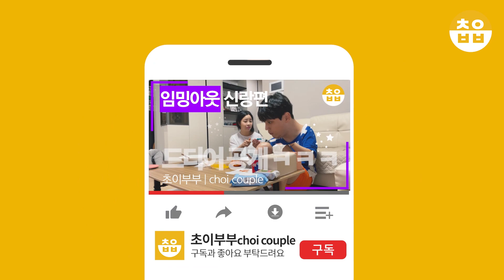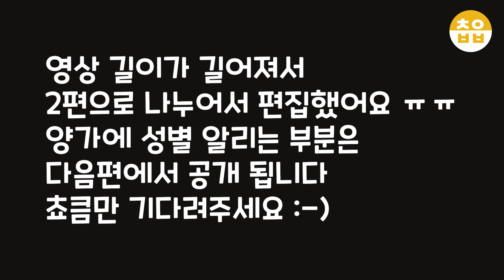(ENG)정기검진 아기 성별 확인하다 !!!!!!!!!!!!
우선 영상을 클릭해 주셔서 감사합니다!😊

안녕하세요.

초이부부입니다.

성별은 영상으로 확인해주세요 !

조금 일찍 찾아온 환도선다 증상으로
꼬리뼈통증으로 쪼끔 힘들고 있는중이에요.
그래도 기다리시는 분들위해 열심히 편집했어요

모든 임산부분들 홧팅입니다 ㅠㅠ

First of all, thank you for clicking the video!😊

Good morning.

This is a super couple.

I would appreciate it if you enjoyed it 😚